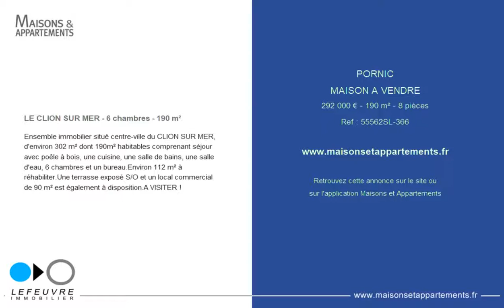PORNIC - MAISON A VENDRE - 292 000 € - 190 m² - 8 pièces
Référence : 55562SL-366

LE CLION SUR MER - 6 chambres - 190 m²
Ensemble immobilier situé centre-ville du CLION SUR MER, d'environ 302 m² dont 190m² habitables comprenant séjour avec poêle à bois, une cuisine, une salle de bains, une salle d'eau, 6 chambres et un bureau.Environ 112 m² à réhabiliter.Une terrasse exposé S/O et un local commercial de 90 m² est également à disposition.A VISITER !